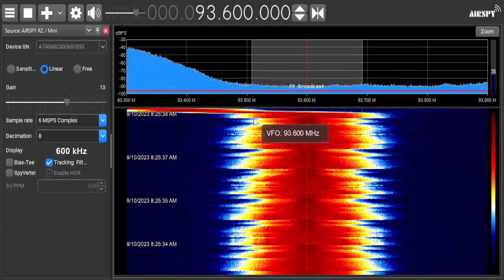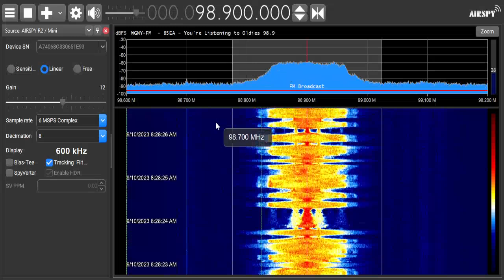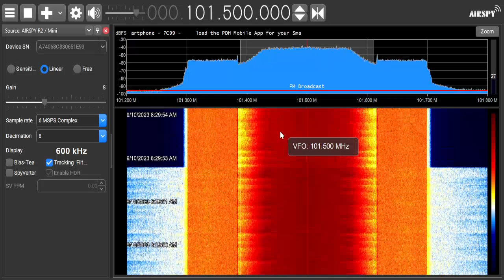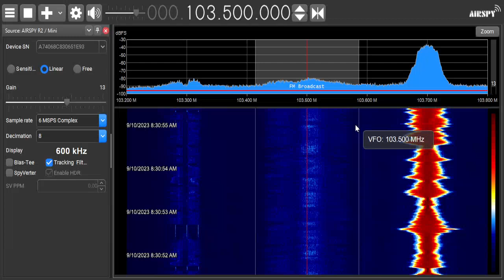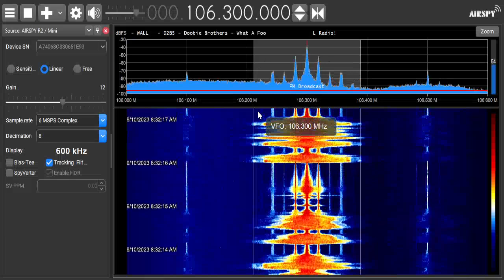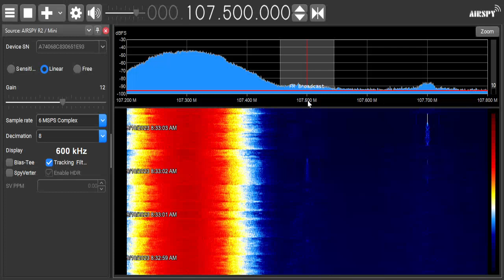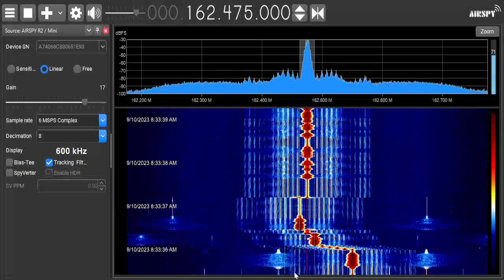Poughkeepsie, New York FM/NWR Bandscan (9/10/2023)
Recorded at 8:22 AM on September 10, 2023 on the 8th floor of the Poughkeepsie Grand Hotel pointing towards Highland, New York.

Reciever: SDR with Airspy Mini
Antenna: Circle Antenna (unsure of the actual model name)

Station List

88.3 - WFSO Olivebridge, New York
88.7 - WRHV Poughkeepsie, New York
88.9 - WRPJ Port Jervis, New York
89.1 - WMHT Schenectady, New York
89.3 - WLJP Monroe, New York
89.5 - WPKN Bridgeport, Connecticut
89.7 - WFGB Kingston, New York
90.1 - WMFU Mount Hope, New York
90.3 - W212CC Newburgh, New York
90.5 - W213AC Hyde Park, New York
90.7 - WFUV New York, New York
90.9 - WAMK Kingston, New York
91.1 - WHVP Hudson, New York / WSHU Fairfield, Connecticut
91.3 - WVKR Poughkeepsie, New York
91.5 - W218AV Warren, Connecticut (TENTATIVE)
91.7 - WKGW Kingston, New York
92.1 - WRNQ Poughkeepsie, New York
92.3 - WINS-FM New York, New York
92.5 - W223CR Kingston, New York
92.7 - WRRV Middletown, New York
92.9 - WBPM Saugerties, New York
93.3 - WBWZ New Paltz, New York
93.7 - W229BH Newburgh, New York
93.9 - WNYC-FM New York, New York
94.1 - W231BP Chester, New York
94.3 - WKXP Kingston, New York
94.7 - WJVQ-LP Poughkeepsie, New York / WXBK-FM Newark, New Jersey
95.1 - WRKI Brookfield, Connecticut
95.5 - WYJB Albany, New York
95.7 - W239BL Poughkeepsie, New York
96.1 - WPKF Poughkeepsie, New York
96.3 - WXNY New York, New York
96.5 - W243EM Beacon, New York
96.9 - WRRB Arlington, New York
97.3 - WZAD Wurtsboro, New York
97.7 - WCZX Hyde Park, New York
98.1 - WKZE Salisbury, Connecticut
98.5 - W253BV Poughkeepsie, New York
98.7 - WEPN-FM New York, New York
98.9 - WGNY-FM Rosendale, New York
99.1 - WPLR-FM New Haven, Connecticut
99.3 - WRWB Ellenville, New York
99.5 - WBAI New York, New York
99.7 - WJUX South Fallsburg, New York
99.9 - WEZN Bridgeport, Connecticut
100.1 - WDST Woodstock, New York
100.7 - WHUD Peekskill, New York
101.5 - WPDH Poughkeepsie, New York (bruh.)
101.9 - WFAN-FM New York, New York
102.1 - W271BF Highland, New York
102.5 - WHVC Rhinebeck, New York
102.7 - WNEW New York, New York
102.9 - WDRC-FM Hartford, Connecticut
103.1 - WJGK Newburgh, New York
103.3 - WQQQ Sharon, Connecticut
103.5 - WQSH Cobleskill, New York
103.7 - W279AJ Highland, New York
103.9 - W280DJ Beacon, New York
104.3 - WAXQ New York, New York
104.7 - WSPK Poughkeepsie, New York
105.1 - WWPR New York, New York
105.3 - W287BG Rhinebeck, New York
105.5 - WDBY Patterson, New York
105.7 - W289BE Ellenville, New York
106.1 - W291CQ Beacon, New York
106.3 - W292CM Poughkeepsie, New York
106.5 - W293AE Newburgh, New York / WPYX Albany, New York
106.9 - W295BK Poughkeepsie, New York
107.3 - WRWD Highland, New York
107.5 - WBLS New York, New York
107.7 - WGNA Albany, New York
107.9 - W300DU Kingston, New York
162.475 - WXL37 Highland, New York